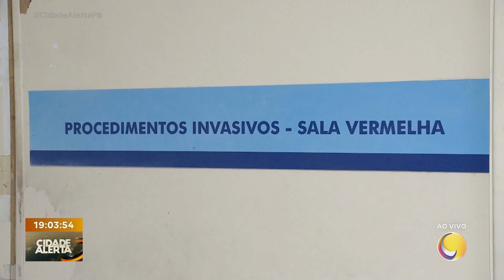Motorista de caminhonete bate em animal e capota deixando 4 feridos